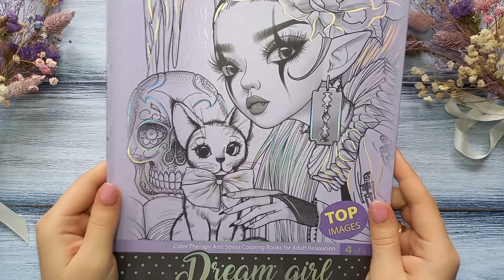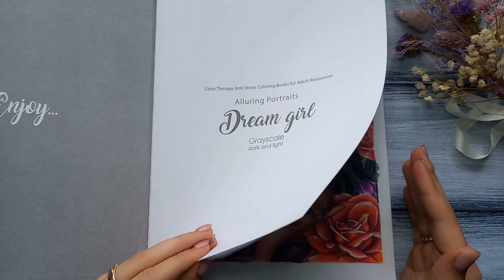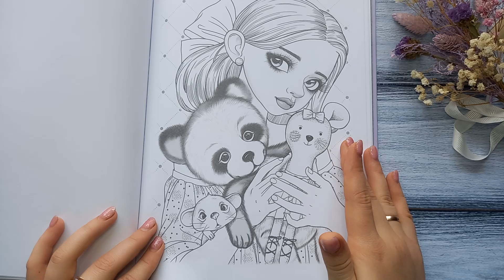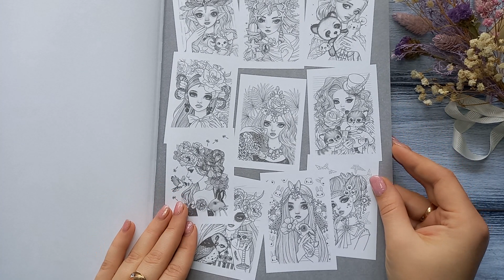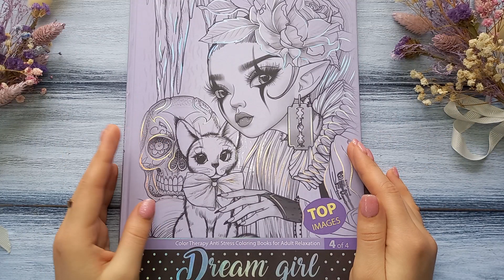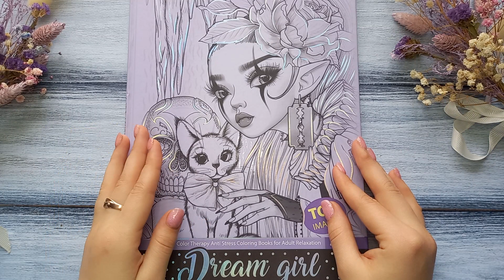💜Обзор раскраски Dream Girl Part 4 by Lika Lendel + completed illustrations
Всем привет!
Сегодня хочу показать новую раскраску от Лики Лендел "Девушки мечты"